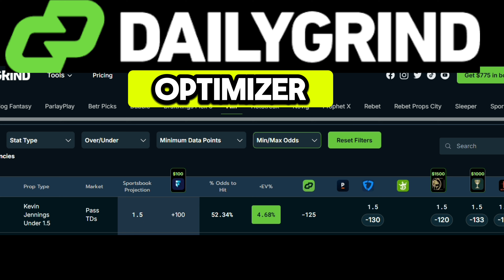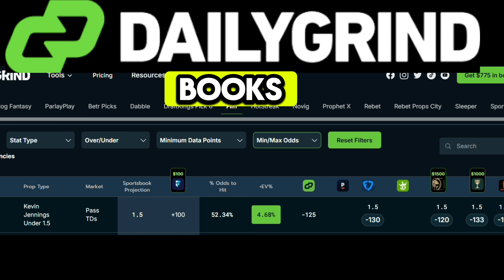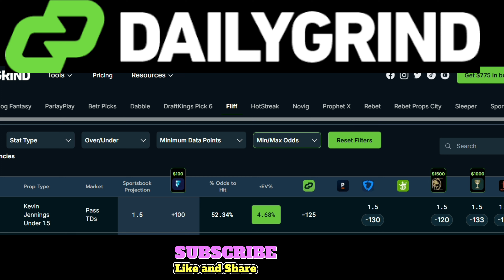Don't Sleep On This Bet: Clemson Vs SMU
Sign up for my sports betting picks(Premium picks at clearance prices)

Use my PrizePicks code PR-25PT9N2 they match your deposit up to $100

Keep track of your sports bet with the pikkit app

Sign up for Boom Fantasy
I just tried a new daily fantasy app and I think you’ll like it.

Sign up for Parlay Play

Sign up for Fliff

Sign up for Betr

Join Hard Rock Bet with my link and we both get a Bonus Bet up to $50 🤝